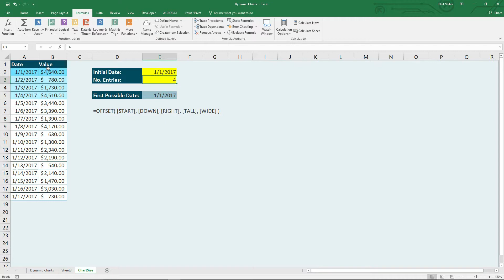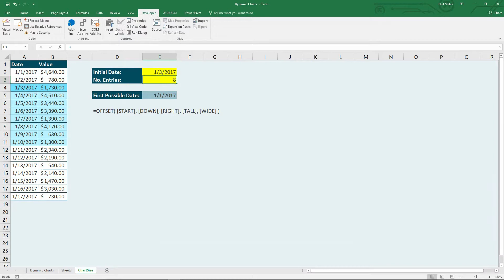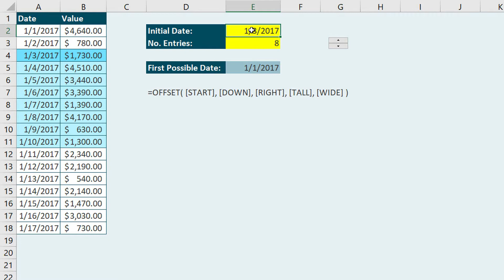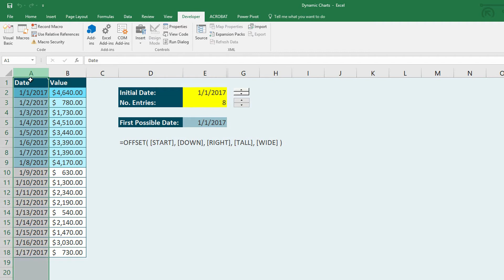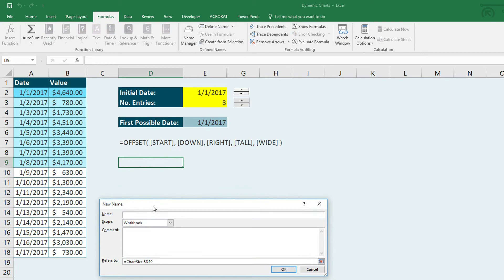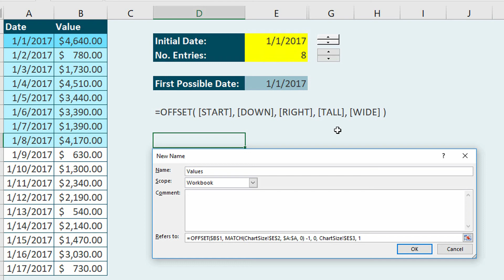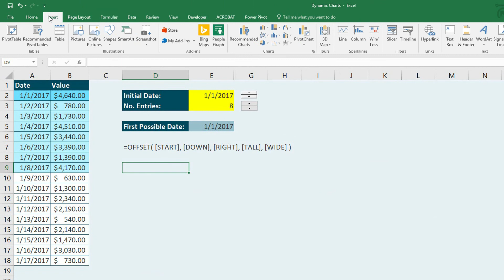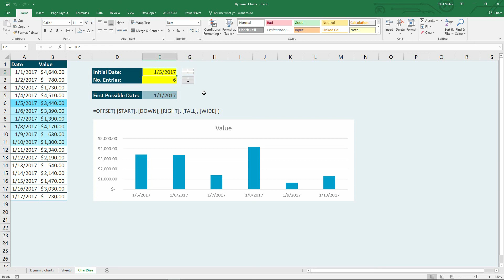Creating a Dynamic Chart with Spin Buttons in Excel | Everyday Office 060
Can I change the range of values used in a chart by user interface? Can a spinner button affect a chart's range? In this video tutorial, Neil Malek from Knack Training demonstrates how using Spin Buttons, the OFFSET function, and Named Ranges lets him change the range of cells used in a chart on the fly. Create a dynamic data range for a chart in less than 15 minutes.